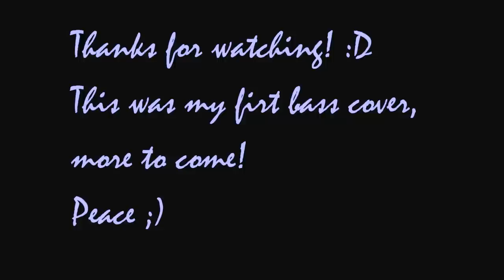Slipknot - Before I Forget (Bass Cover)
I recorded this bass cover for fun. I had a great time, hope you will like it too ;)
I used Musicman Stingray 5 and Focusrite Scarlett 2i2 to record this cover.
This song is in drop B tuning B F# B E, but since I have 5 string that wasn't necessary. I kinda made my own version of it.
Peace.